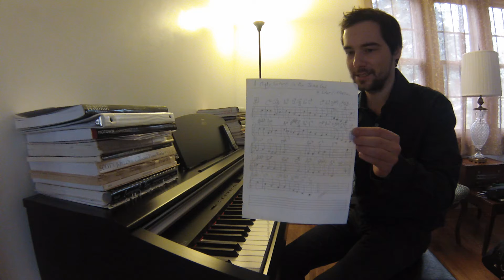"A Mighty Fortress is Our Jazz God"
Played by Robbie Padilla. This is a jazz arrangement I wrote of the famous Martin Luther hymn, A Mighty Fortress is Our God, and this is me jamming on it. This is video #1 on my musician YouTube channel.